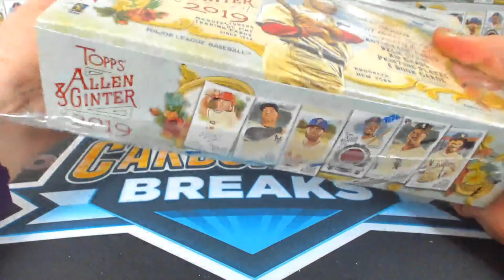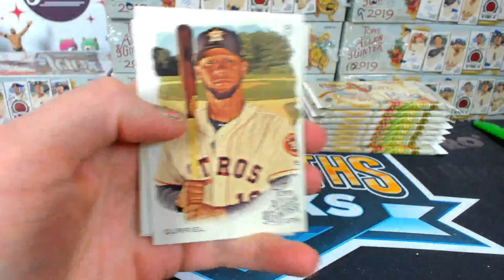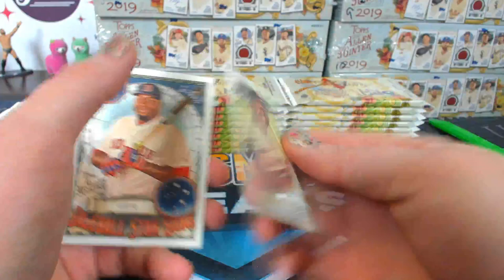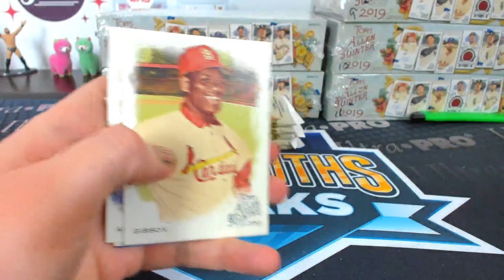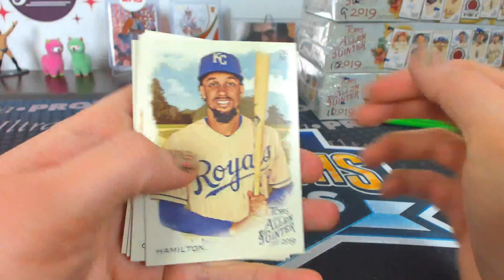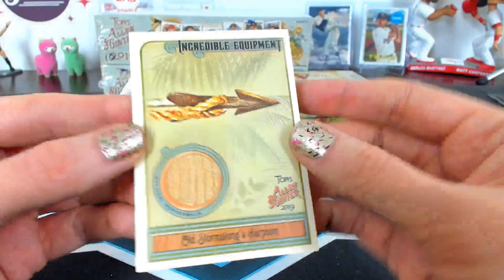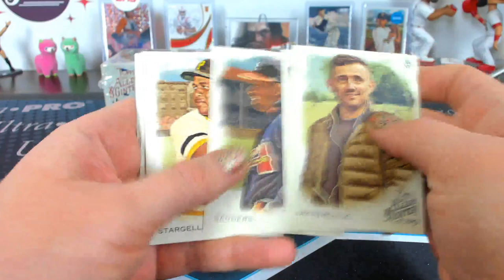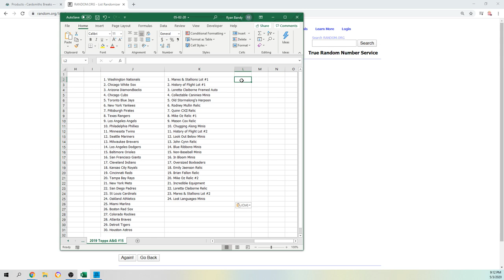2019 Topps Allen & Ginter Case Break #`15: Box 2 - 12